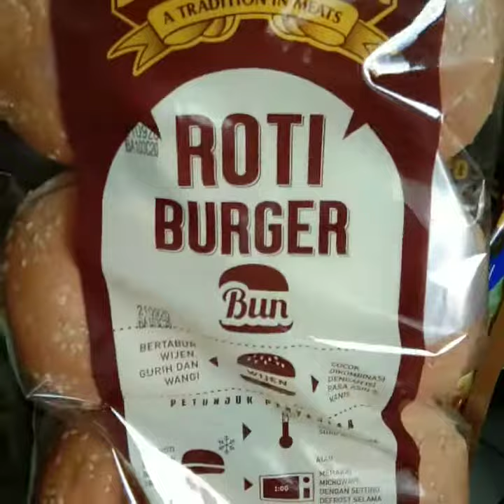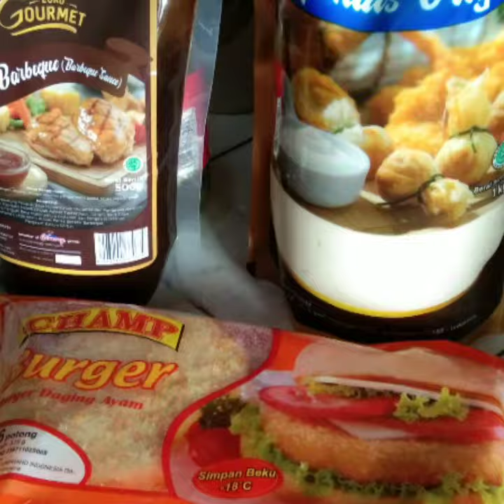Daging Ayam Olahan Barger G4G4L | selera enakan sapiiii Edam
Champ juara untuk nugget
Yang lain kalah enak

Untuk daging sapi burger harga bersahabat cukup EDAM pilihan